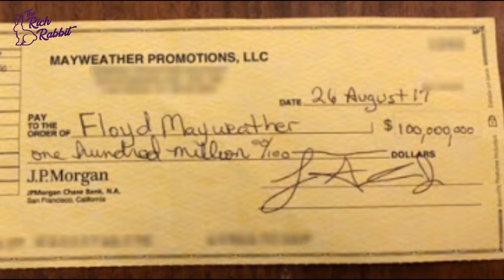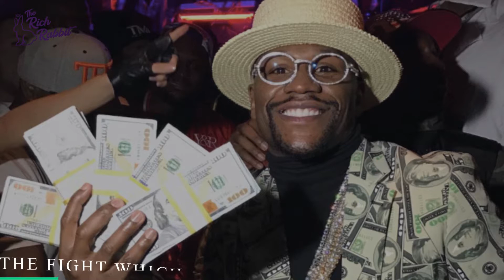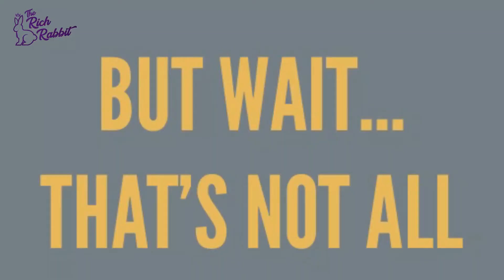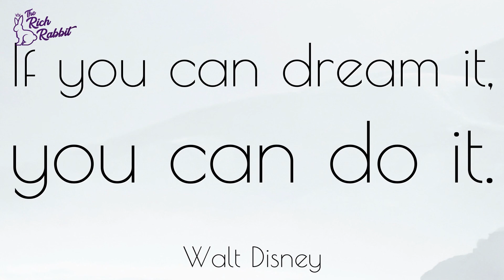Floyd Mayweather's Lifestyle, Net Worth, & Biography | Millionaire Lifestyle Motivation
Millionaire Lifestyle Motivation Floyd Mayweather's Lifestyle, Net Worth, & Biography

Floyd Mayweather is a pure rags to riches story. Son of a former boxer, Mayweather Sr., Floyd was born to a dysfunctional family. His father was an incarcerated and his mother was a drug addict.

From learning responsibilities from a very young age, Floyd never dreamed of private jets and fancy cars. His grandmother noticed his skills and encouraged him to pursue boxing and the rest became history, 50 wins ZERO losses 27 wins by knockout he became the greatest boxer of all time.

In 2019, Floyd fought the most hyped UFC fighter Conor McGregor but it turned out be an easy win for Floyd Mayweather.

With a net worth close to a billion, with having Lil Wayne, Justin Bieber ringside and with having private jets for traveling and playing poker with Dan Bilzerian just to let time pass, it has been a very tough but rewarding journey for Floyd.

‘It’s not about what you are, it’s about what you have become.’